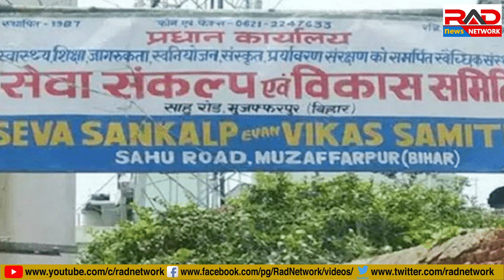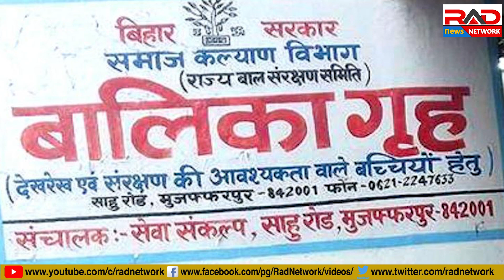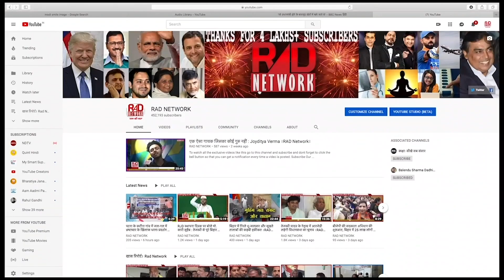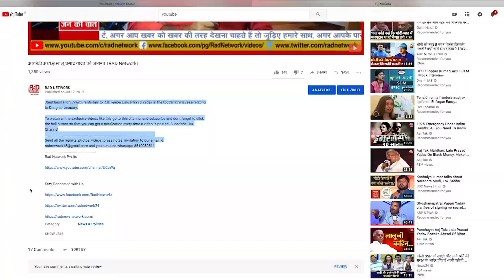सुप्रीम कोर्ट ने मुजफ्फरपुर बालिका गृह मामले में दिया आदेश | RAD Network